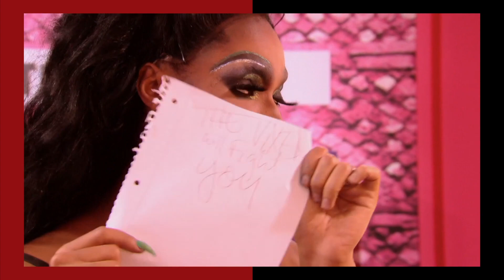RuPaul's Drag Race Season 10 Ep 2 "PharmaRusical" | MovieBitches Ruview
There’s a new season of RuPaul’s Drag Race! Join us every Thursday as we RuView each episode of Season 10! This week the queens have a Ho-Down for the mini challenge, and have to dance and lip-sync to PharmaRusical - the pharmaceutical commercial inspired musical.

-Joan Crawford

-Bette Davis